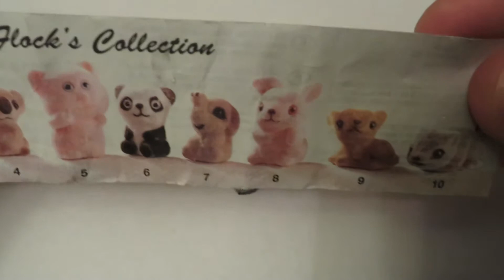Kinder Surprise - Панда